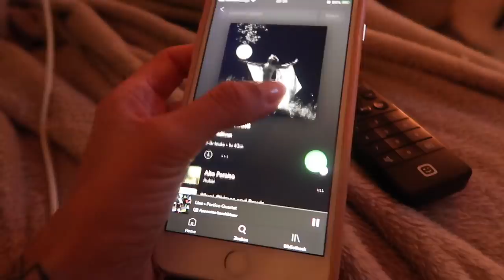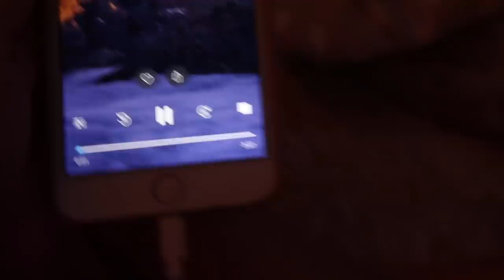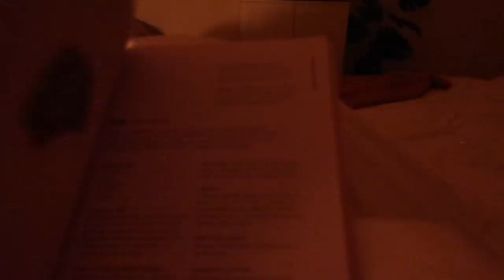VOLLE MAAN AVOND ROUTINE 🌕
In deze video laat ik jullie mijn avond routine zien bij volle maan.